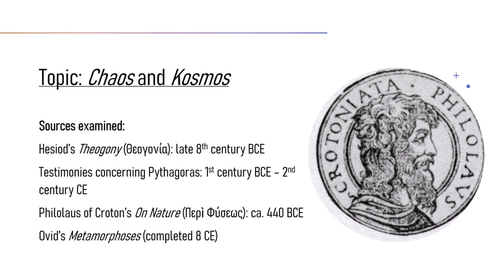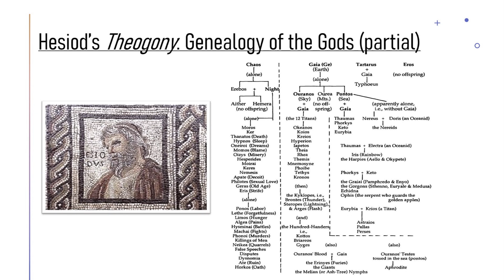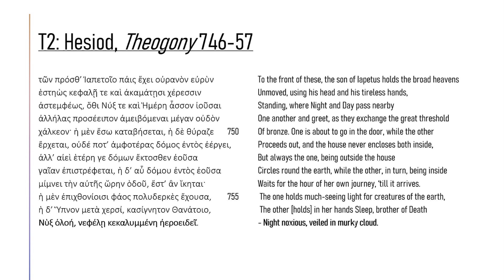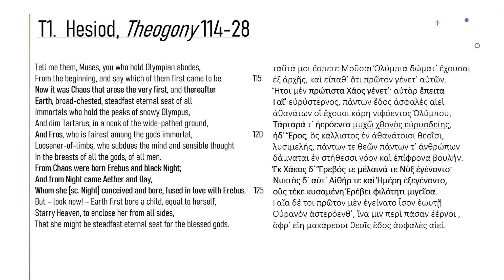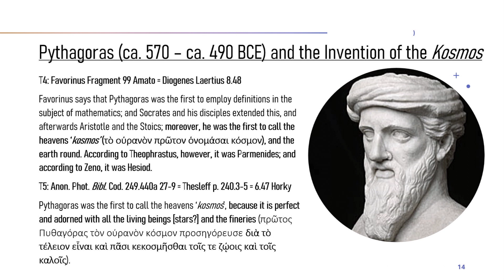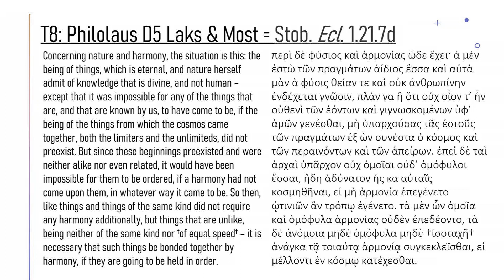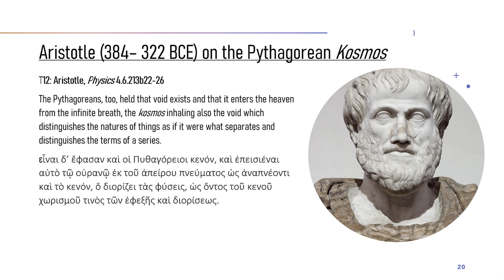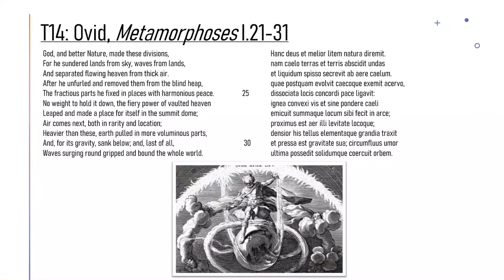Order and Chaos - Professor Phillip Horky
Order and chaos have been fundamental concepts in human thought from the earliest times. The ancient astronomers devised systems to explain the ostensibly chaotic motions of the stars and planets, later culminating in the apparently deterministic laws of Newton' theory of gravity. However, Poincaré's study of the three-body problem showed that chaos would invariably result from the inevitable uncertainty of the initial conditions. Building on this, Lorenz derived the Butterfly Effect whereby seemingly trivial, remote occurrences can result in huge chaotic outcomes.

The expression of the Second Law of Thermodynamics, most notably by Clausius and Kelvin, with the concept of entropy as well as Boltzmann's work in statistical mechanics demonstrated the inevitable increase in the disorder in physical systems. Most recently work on the quantum theory of chaos, in between order and disorder, promises to impact the development of quantum technologies including computing. This conference will examine the evolution of the theories of order and chaos across the centuries and their prospects for future advances.